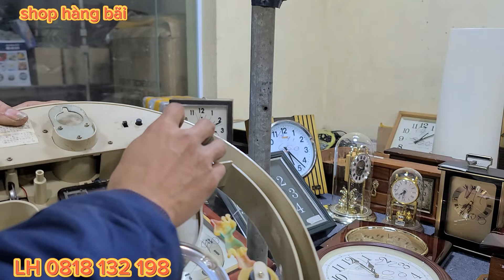25/1 video tiếp mã V hàng về thêm phuc vụ các bác LH 0818 132 198